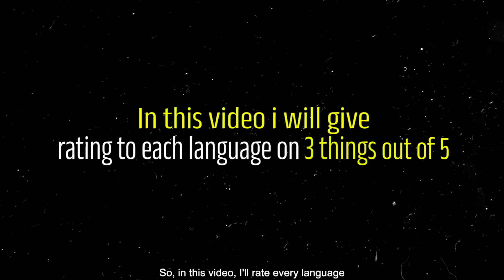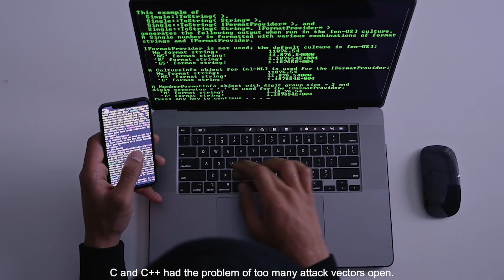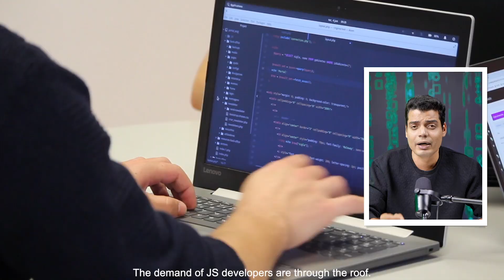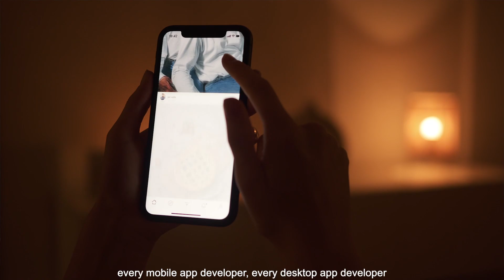Top 6 Programming Languages to Learn in 2023 | Tanay Pratap Hindi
Hey there! In this video, I'm going to talk about the top 6 programming languages to learn in 2023. Technology is constantly evolving and it's crucial to stay ahead of the game by learning the latest and most in-demand programming languages. I'll be covering beginner friendliness, community support, and industry adoption for each language. Whether you're a beginner or an experienced programmer, learning these languages will give you an edge in the tech industry.